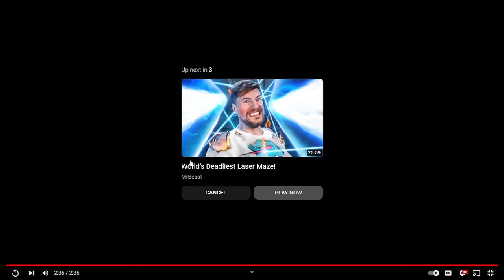Matt REACTS to the Saints POV of stealing Mandem's Bench